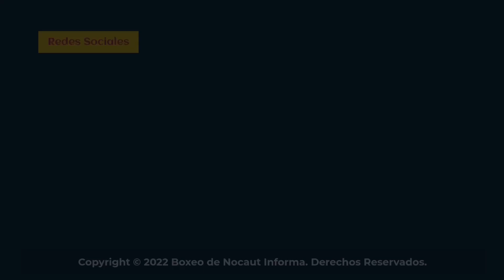Ángel “Camaleón” Ayala un peso mosca invicto con estampa de campeón mundial